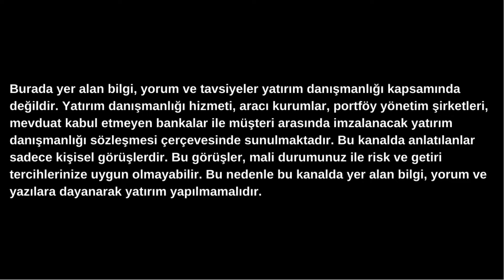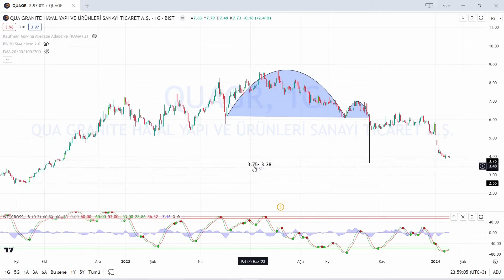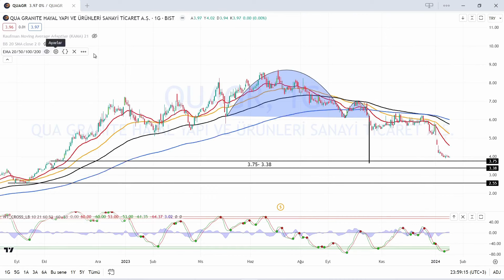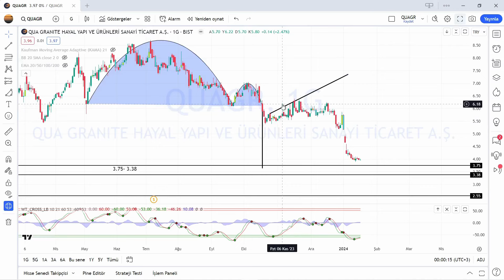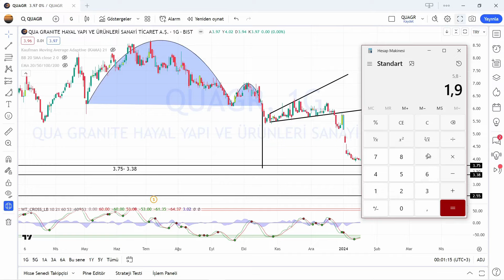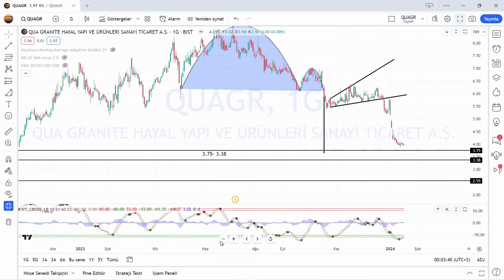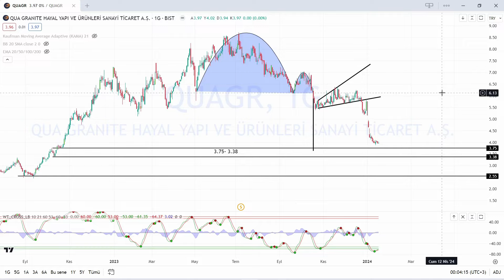Qua Granite en muhtemel toplama bölgesi ve satış seviyesi...QUAGR hisse yorumu - QUAGR hisse analizi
Yeni oluşturduğum genç kanalımızı birlikte büyütelim. Videoları paylaşarak daha fazla insanın faydalanmasını sağlayabilirsiniz. Her biriniz için kazancın hayırlısını diliyorum.